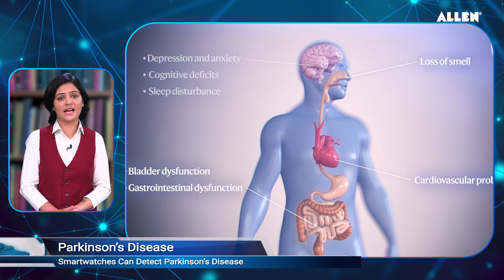☀️Science & Technology Weekly Update | Good Morning ALLEN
☀️Welcome to "Good Morning ALLEN"!
✅We'll bring you the latest updates on science and technology.
➡️ If you're a science enthusiast or just curious about the latest developments, we're here to explore the world of science and technology together.
📖 So sit back, and join us for a fascinating journey through the world of science and technology.